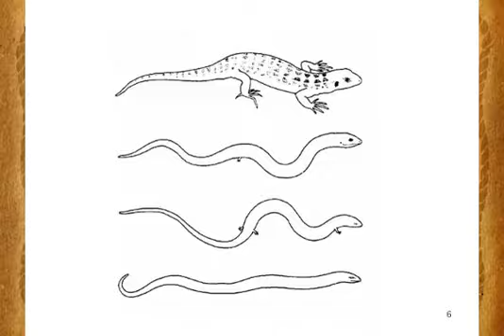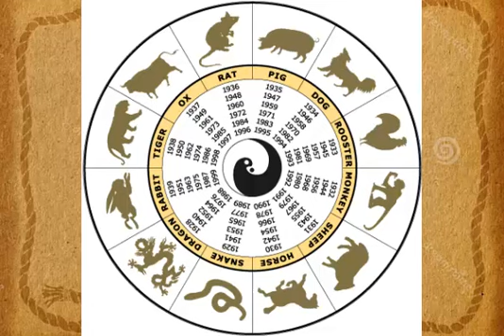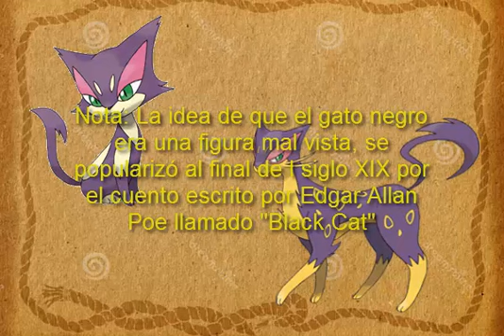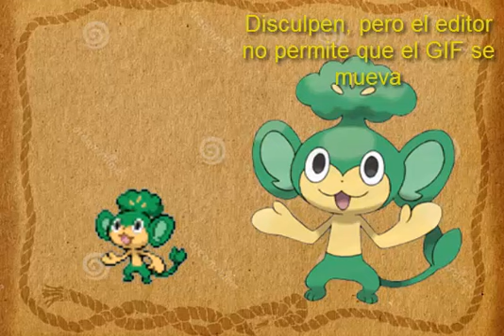Origen de los Pokémon de Unova | Parte 1 | Loquendo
Hola a todos, me presento. Me hago llamar KnightZakye y comenzaré a hacer vídeos sobre varios temas que me interesen.
En este comienzo quiero presentar una saga de vídeos basada en otra saga donde explico el posible origen de los Pokémon pertenecientes a la quinta generación.
Música usada en este vídeo:
OC-Remix - Tal Tal Heights (TLoZ: Link's Awakening)
Touhou PCB - Mystic Oriental Dream ~ Ancient Temple
Touhou HM - Akutagawa Ryuunosuke's Kappa ~ Candid Friend